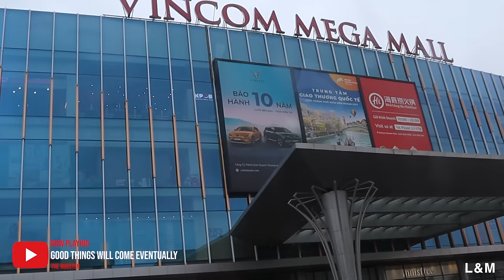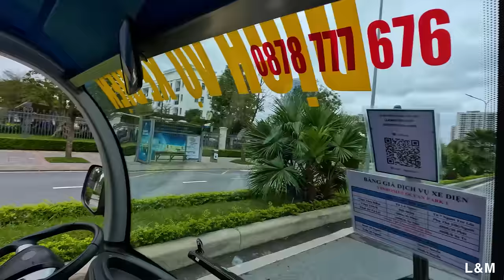You've NEVER Seen This Side of VIETNAM! (Ocean City, Hanoi)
In Todays Vietnam travel vlog we travel to Hanoi's newest smart city, Ocean park. We explore the Mega Mall as well as check out the man made beach, ride around on e-scooters and even drive an electric golf cart around to see the sights.

0:00 Intro
0:40 Ocean Park Apartment
2:52 Vincom Mega Mall
7:40 Manmade beach
12:47 Riding E-Bikes
18:08 Sightseeing Ocean Park